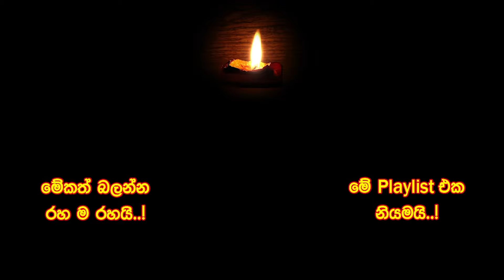Dr Hemantha Perera | වෛද්‍ය හේමන්ත පෙරේරා | Saman4You - Prog 344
මොහිදින් බෙග් මුලින්ම ලාංකේය රසික ප්‍රජාව දැන හඳුනා ගත්තෙ ‘කරුණා මුහුදේ නාමු ගිලීලා’ නම් ගීතයෙන්. මේ ගීතය ගයන්න අවස්ථාව ඔහුට ලබා දුන්නේ එවක කොලොම්බියා තැටි සමාගමේ සේවය කළ මෙහොමඩ් ගවුස් සහ යූ ඩී පෙරේරා.

ගීතය ලිව්වෙත් යූ ඩී පෙරේරා.

යූ ඩී පෙරේරා මාස්ටර් ගේ පුත් ප්‍රසව සහ නාරි විශේෂඥ වෛද්‍ය හේමන්ත පෙරේරා පරණ මතක අවදි කළා.
රස කතා ගණනාවක් කිව්වා.
අහන්න – බලන්න.

තවත් දැනගන්න ඕනෑ නම් මෙන්න මෙතැනිනුත් බලන්න.